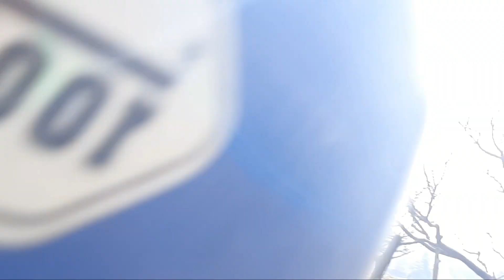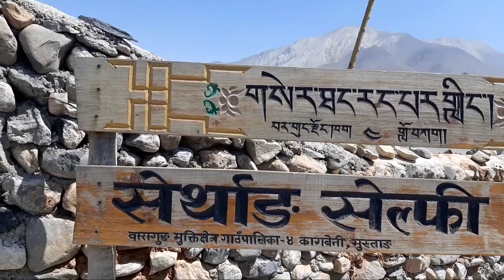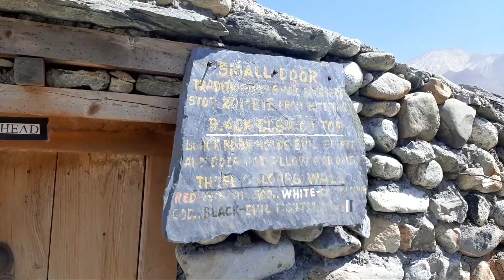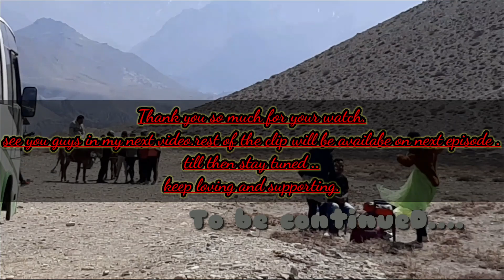An awesome trip to mustang(Exploring the beauty of mustang)-EGB_vlog_part_1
the video is about one of the  main atrraction of nepal known as mustang.the most visited  place and the really amazing  heaven in earth with lots of natural beauty.hope you gonna enjoy the video and this video could help you to know more about    mustang.stay tuned on my channel for more videos